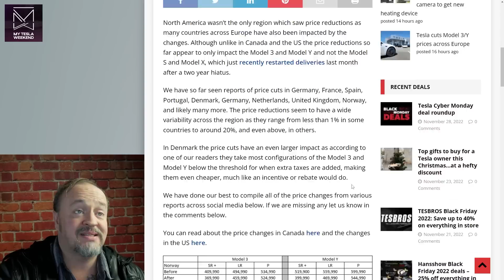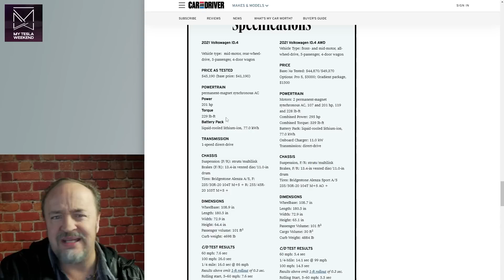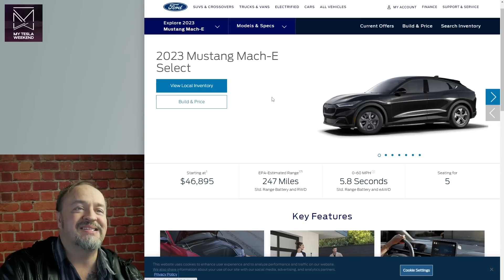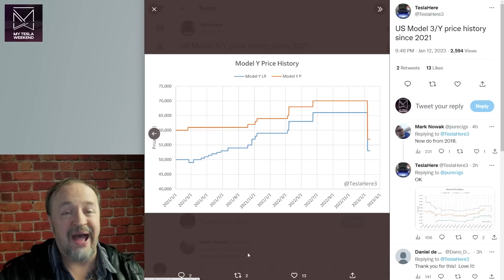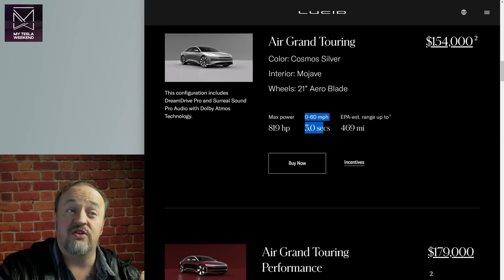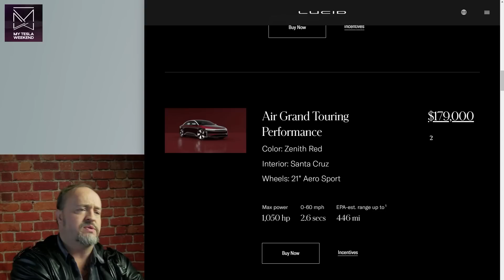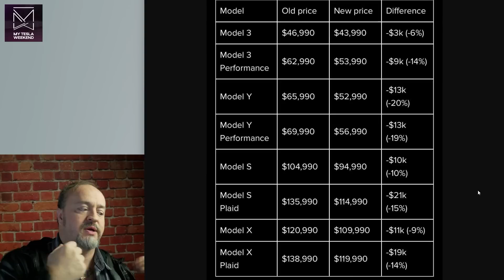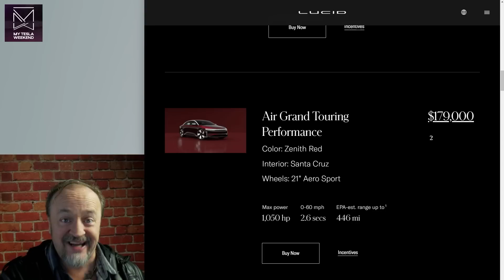Massive Price Cuts (by the math) - Condensed from 2nd channel Livestream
Global prices down so far the competition is sweating big fat bullets. Let's cover some of the math.

Links from the show:
Tesla cuts Model 3/Y prices across Europe

Chart of all models with before and after price reduction prices listed